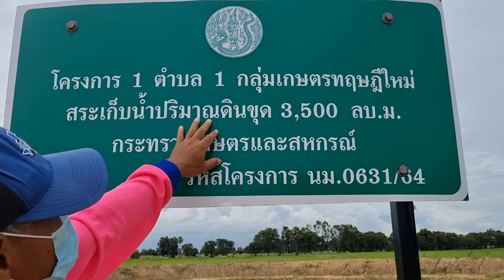คุณณัฐวุฒิ กองจอหอ(โอม) กับโครงการ1ตำบล1เกษตรทฤษฎีใหม่ บ้านแสนสุข ต.ดอนชมพู อ.โนนสูง โคราช 15สค2564